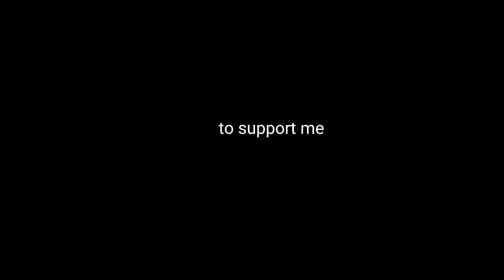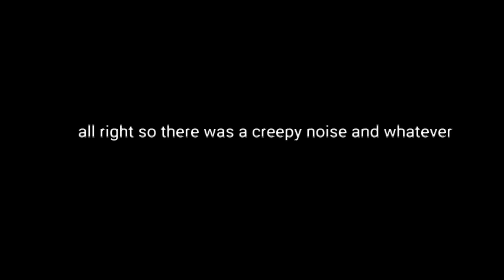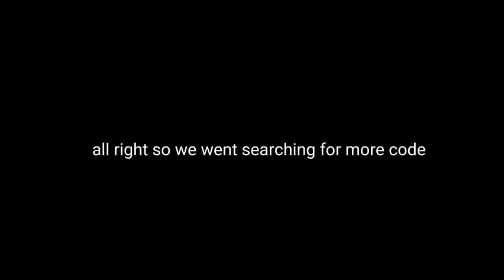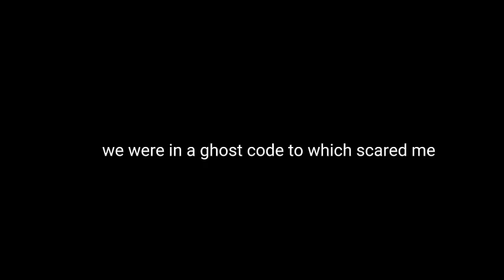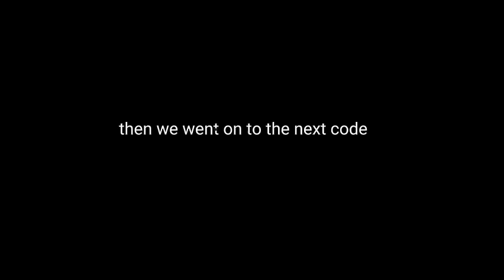We played Gorilla Tag at 3:AM and now I'm SCARED...